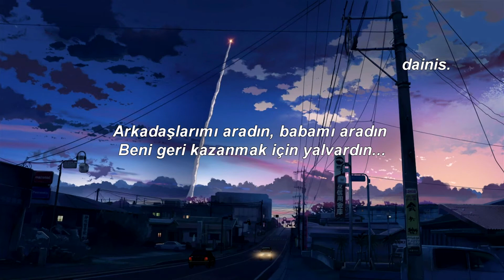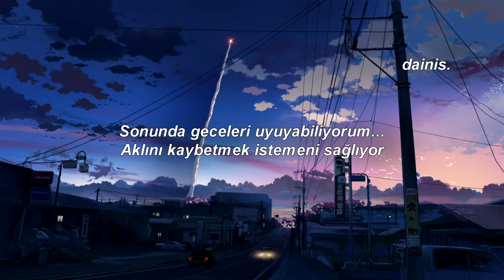Tate McRae - r u ok (Türkçe Çeviri)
You Broke Me First sonrası 2.kısım olarak sayılabilir bir parça.
*Bacardi : Bir bira çeşidi.

Sözleri

'Cause you're the one who needed space
And finally now I'm doing fine
You would rather see me cry-y-y
Are you okay?
You're acting like we never changed
And finally I can sleep at night
Makes you wanna lose your mind

I know that you've been scared of love
And everything it did to us
But how am I supposed to open up
When you were just so good at closing off?
You're up and down, I'm inside out
You ripped my heart right from my mouth
And then I had to go and pick it up
And play it like I didn't give a fuck

You called up my phone fifty times from that party
3AM, you thought I'd be there in a heartbeat
It's your life but you might wanna put down the Bacardi
Mean this sincerely, dude

Are you okay?

You called my friends, you called my dad
You begged for help to win me back
And they would never say it to your face
But no, they never liked you anyways
You missed my birthday and my shows
You made me feel so damn alone
And somehow now you got so much to say
Don't got time to listen anyway

3AM, you thought I'd be there in a heartbeat

Are you okay?